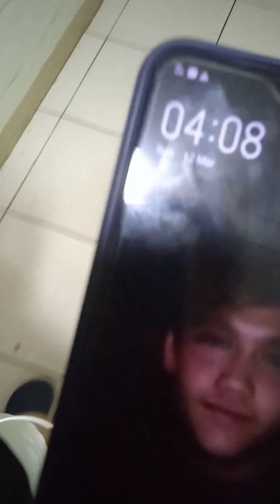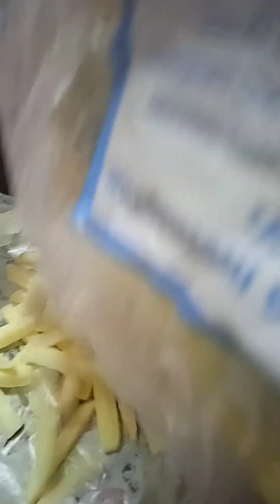weekend life for a simple housewife/Palad Family vlog